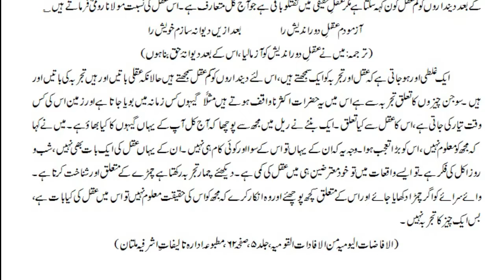Ahl E Deen me Bht aqalmandi hoti hai (Malfoozat E Hakeem Ul Ummat RA)